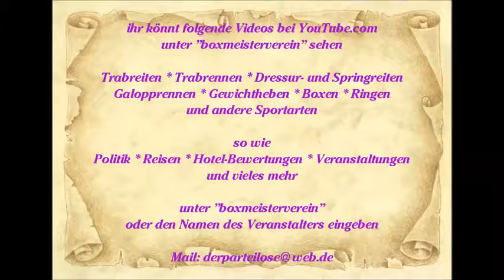Mallorca * Paguera * Romantico * Der Holländer Marcello * 2010